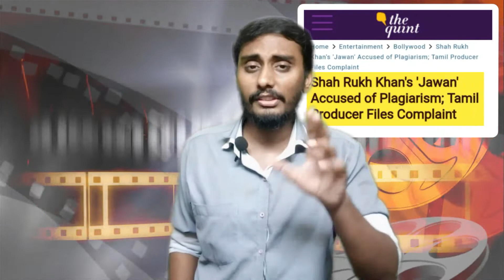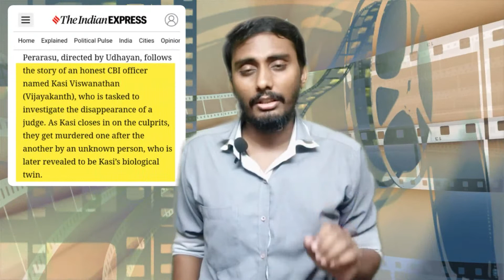Is Atlee's Jawan Copied? | SRK's Jawan Movie | Tamil | Explained | Aditya Jonnala | AJ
In this video, we are discussing about the Movie Jawan which is directed by Kollywood director Atlee and the movie pointed with the mistake by old Tamil film Producer and the details explained.